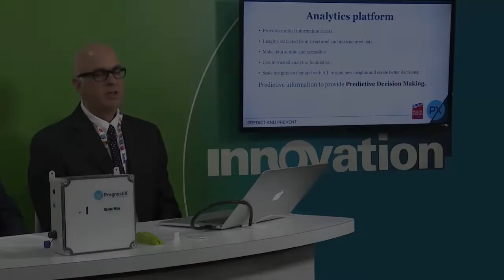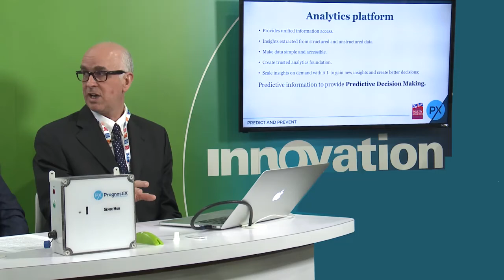Easy-to-read poultry barn data for producers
Real-time poultry barn condition data from PrognostiX delivered in a clear, diagrammatic form helps poultry farmers make fast and informed production decisions.